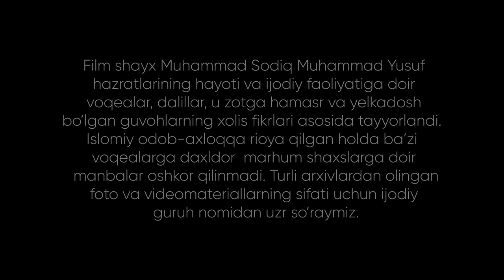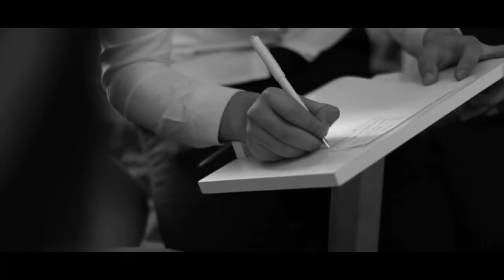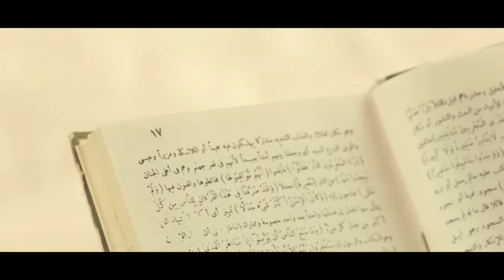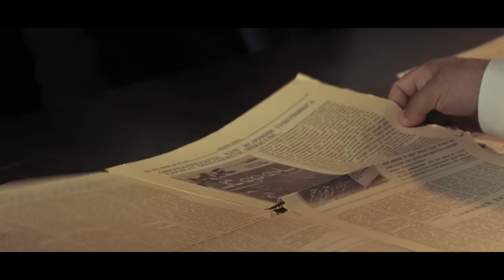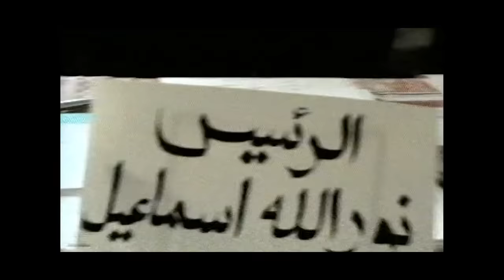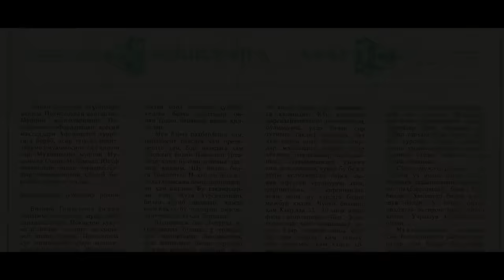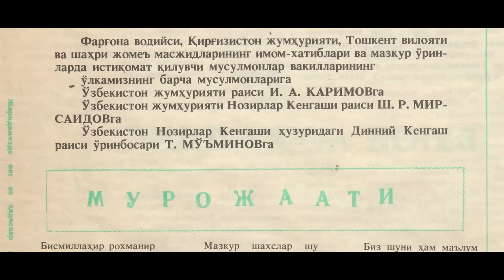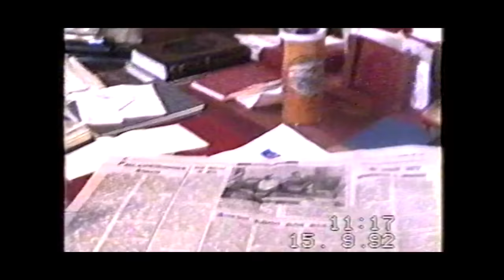Islomga bagʻishlangan umr | Hujjatli film 1-qism | Исломга бағишланган умр | Ҳужжатли фильм 1-қисм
Oʻzbek xalqining atoqli farzandi, yetuk alloma, fazilatli shayx Muhammad Sodiq Muhammad Yusuf hazratlarining ibratli hayot yoʻli haqidagi «Islomga bagʻishlangan umr» nomli hujjatli film.

Film butun umrini, kuch-quvvatini Islom diniga, moʻmin-musulmonlarga, el-yurt tinchligi, Vatan ravnaqi yoʻlida xizmat qilishga bagʻishlagan buyuk olimning sinov va mashaqqatlarga toʻla shonli hayoti haqida hikoya qiladi.